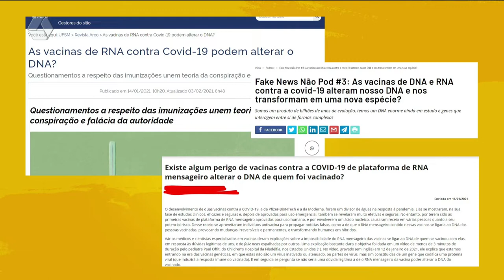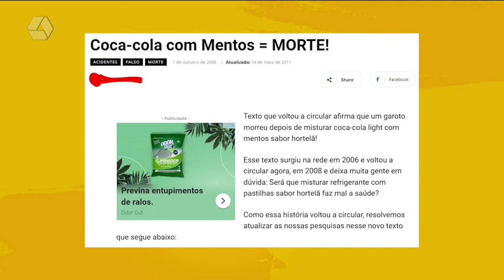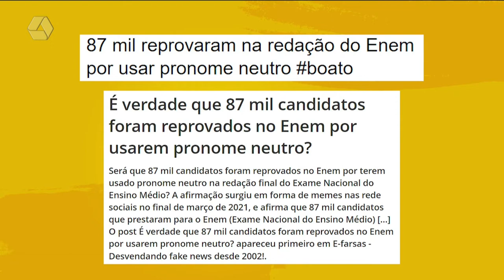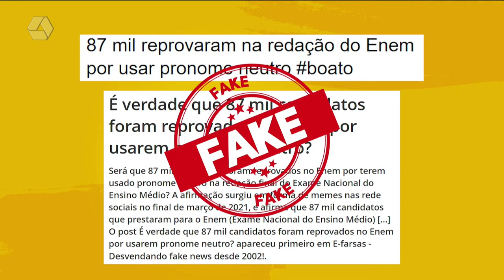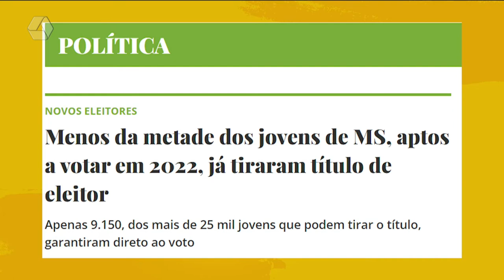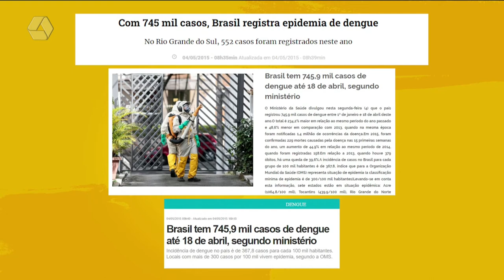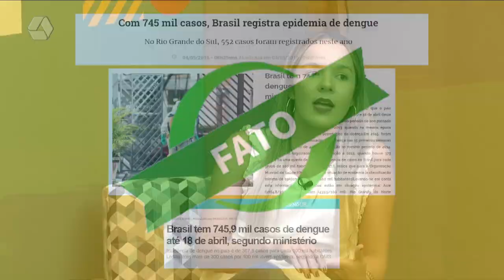No Dia do Jornalista, tbt relembra notícias falsas que confundiram a comunidade